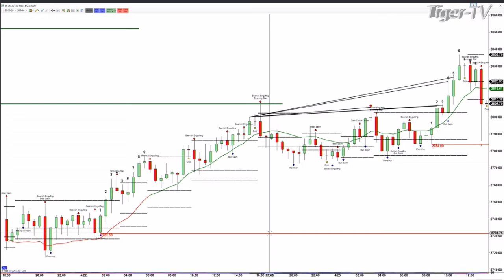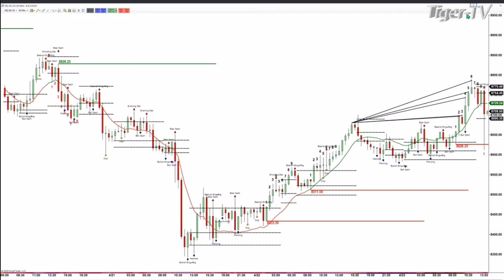April 23rd, 1PM Market Update on TFNN - 2020